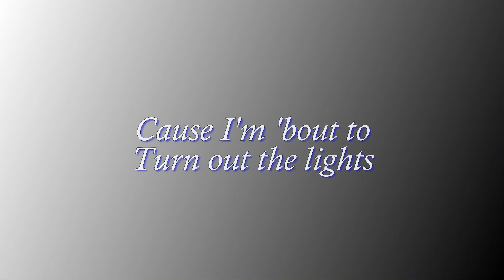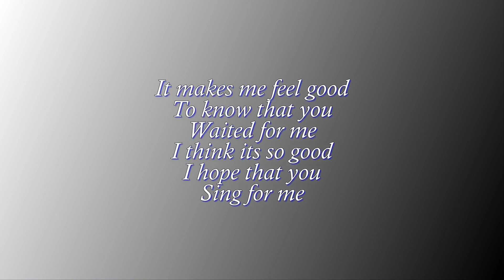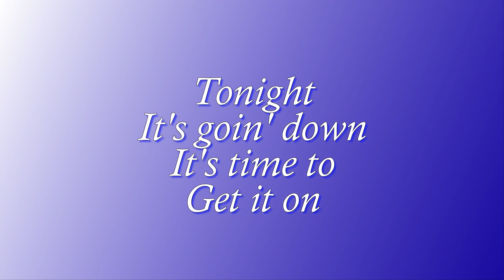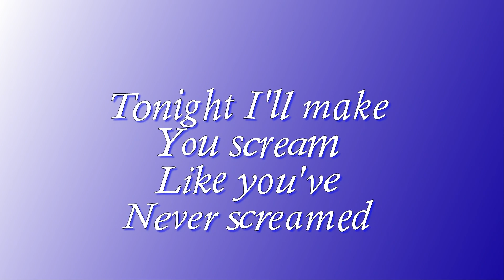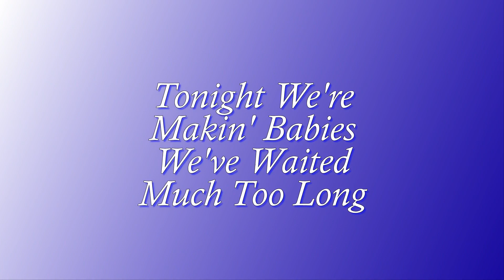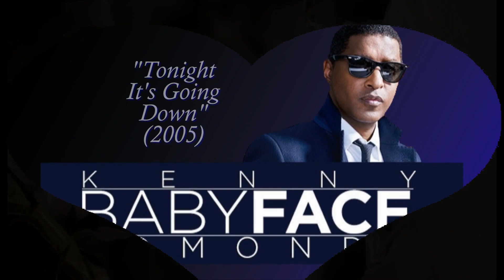Babyface - "Tonight It's Goin' Down" w-Lyrics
Mid Tempo Romantic Stepper from the 2005 "GROWN & SEXY" Album by Babyface.  Song (Track#1 of 13 was Co-Written by prolific writing team of Babyface and Daryl Simmons.